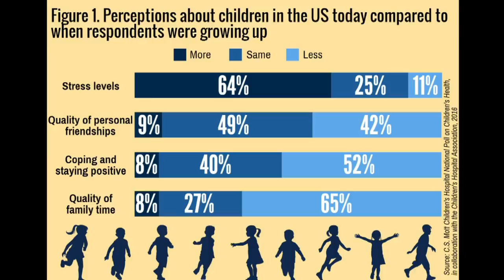Parent poll: Are children better off today than in previous years?